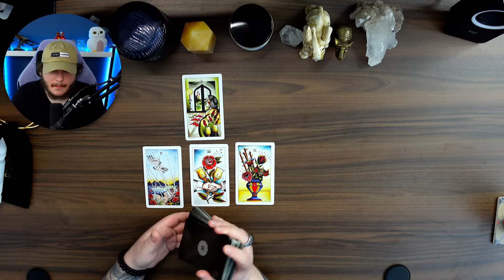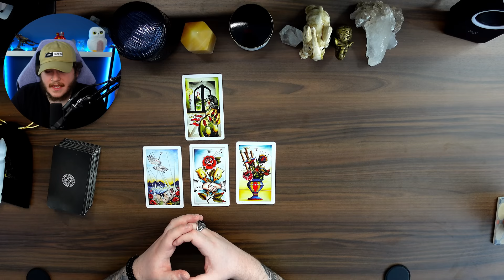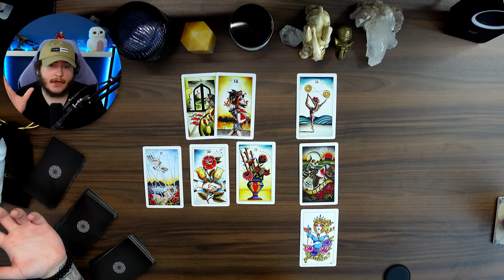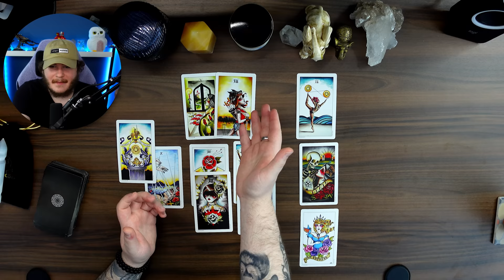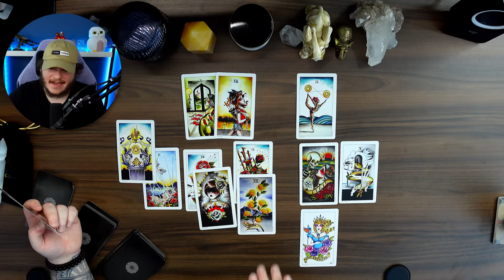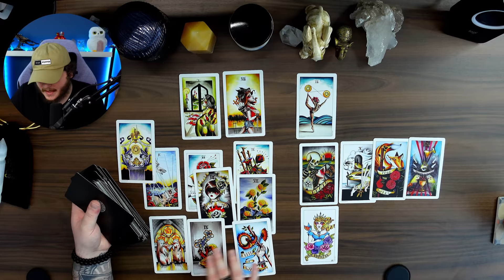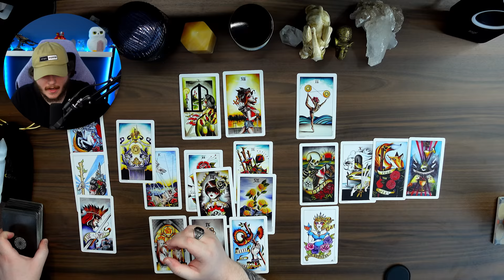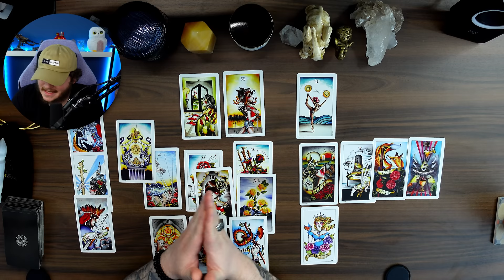PISCES ♓️ - "I Didn't Lose You..You Lost Me..." | June 2023 Tarot Reading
Hey Pisces Welcome to your June 2023 Tarot Reading! I hope you guys enjoy the reading & the rest of your day! :)